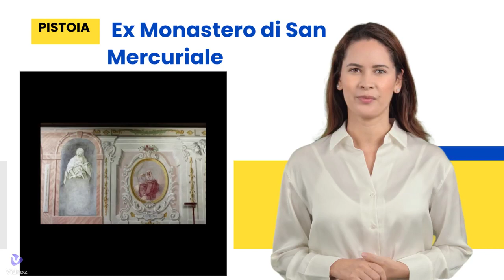L'ex Monastero di San Mercuriale a Pistoia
Breve descrizione dell'ex Monastero di San Mercuriale (oggi edificio della Pretura) a Pistoia in  Ripa delle Stinche.